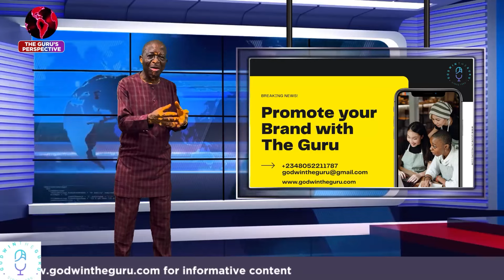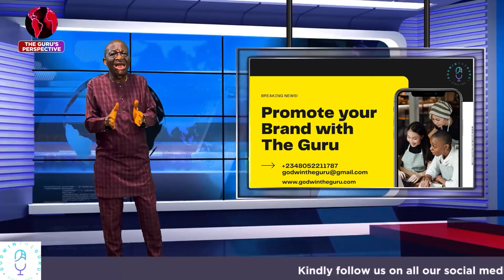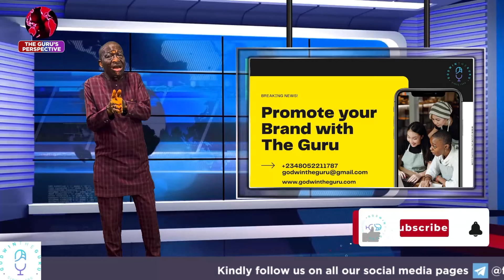MUST WATCH! Deep Secrets Behind The Ravaging Nigerian Insecurity! PART 1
There are deep secrets why the Nigerian insecurity defiles solutions at all times. Have you ever heard about the Mafiaso Omerta law? The Nigerian insecurity runs on the wheel of syndicated connectivity, larger than that of the Mafia.
And Nigerians have the right to know the Rule of the Game, and those controlling the war Lords of the Kingdoms of banditry, terrorism, insurgency, kidnapping and unknown gunmen.
The Guru, through this short video, and two more episodes - to be uploaded shortly, is opening doors of revelation for all to see!

Facebook (Profile): Godwin Etakibuebu share and comment. Thanks!
Facebook (Profile): Godwin Etakibuebu